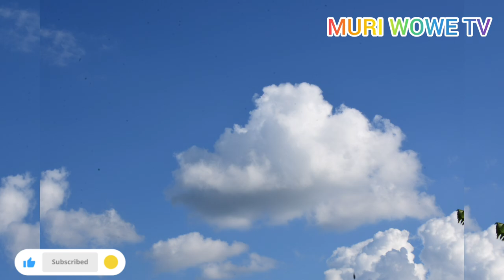Dusome bibiliya KUVA IGICE CYA 8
Imana yagendanye na Mose hamwe na Aroni, ni Imana ifite imbaraga kandi ishoboye byose.